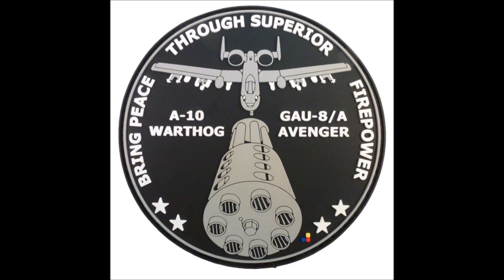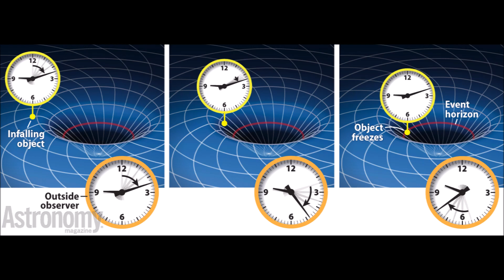Welcome to Mystara: Talons of Night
The end of the M series ends not in an epic, but with a fetch quest.  The last BECMI modules is a very strange mix of railroading and minigames as you are required to play the ancient board game Nine Men's Morris multiple times while getting constantly ambushed by nightshades throughout the module.   Instead of letting the party shape the world, it's just another generic series of interlinked side quests.